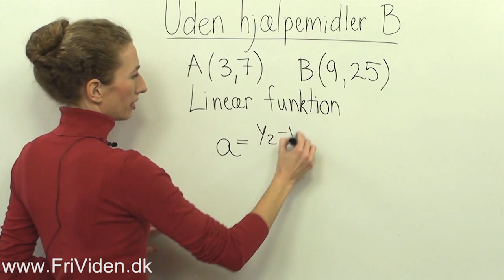Uden hjælpemidler STXB dec2009 opg 1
Lineær funktion